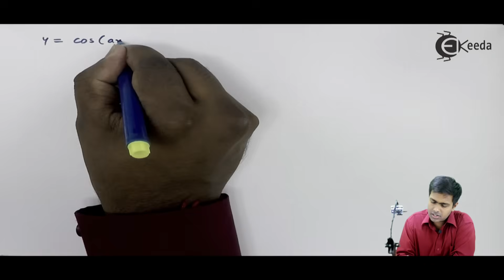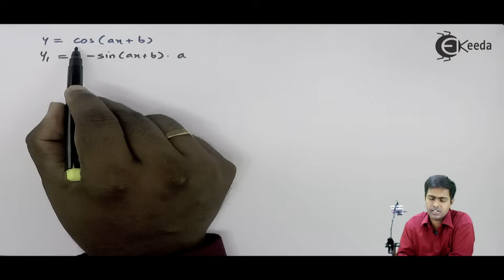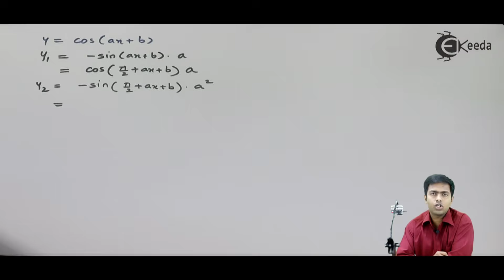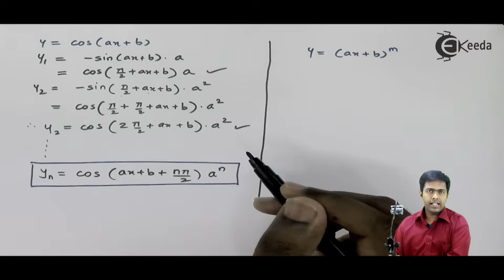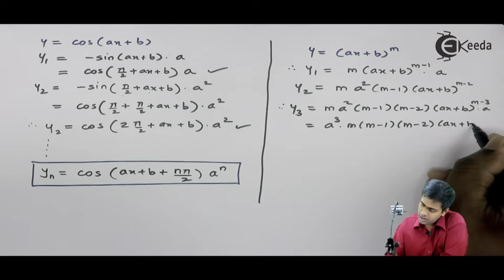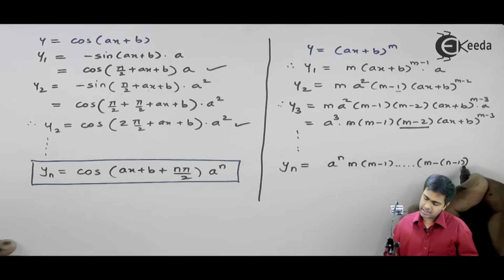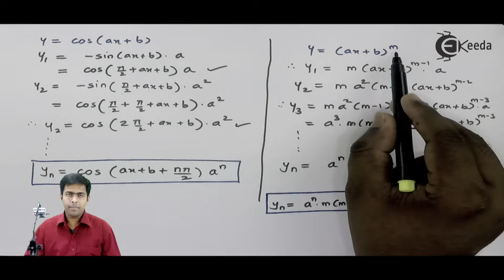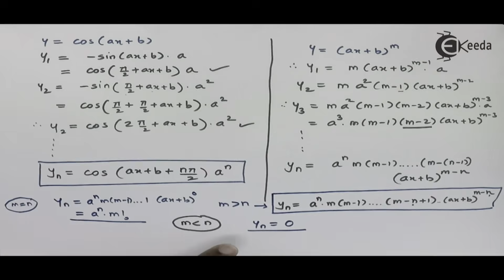Nth Derivative of Trigonometric Function - Successive Differentiation - Engineering Mathematics 1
Welcome back to Part 2 of our series on the Nth derivative of algebraic functions! In this video, we continue our exploration of calculus by delving deeper into the formulas and techniques used to compute higher-order derivatives of algebraic functions.

Whether you're a student aiming to enhance your calculus skills, an educator seeking supplementary teaching materials, or simply someone intrigued by mathematical concepts, this video is for you.

Through clear explanations and detailed examples, we further dissect the formulas for computing Nth derivatives of algebraic functions, providing viewers with a comprehensive understanding of these essential calculus concepts.

Join us on this mathematical journey as we uncover the intricacies of higher-order derivatives and their significance in calculus.

Access the Complete YouTube Playlist of Subject Engineering Mathematics - I